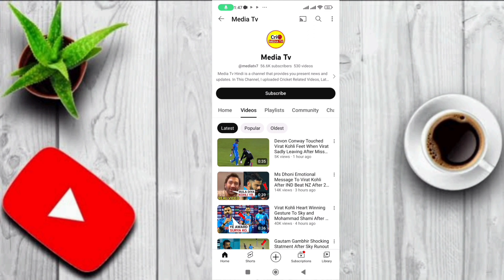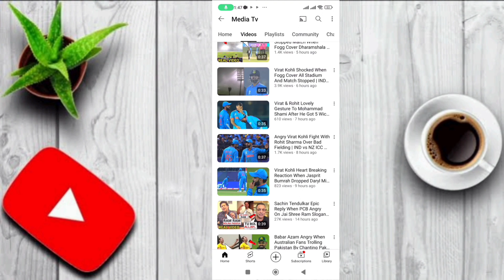cricket channel earning proof || earn money with yass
cricket channel earning,cricket channel kaise banaye,
cricket channel,
cricket,cricket video earning,
cricket video kaise banaye,
cricket video,cricket channel rpm,
cricket youtube channel earning,
cricket video earning proof,
cricket channel grow kaise kare,
cricket channel earning proof,
cricket youtube channel earning proof,
cricket channel se paisa kaise kamaye,
earning proof cricket youtube channel,
cricket shorts